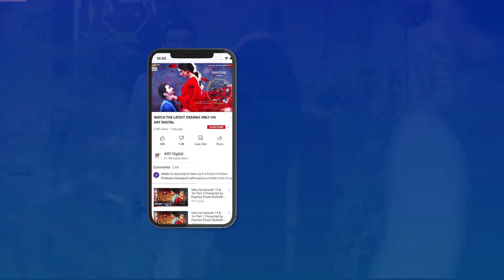Main Nikah ke liye tayyar hon | Best Scene